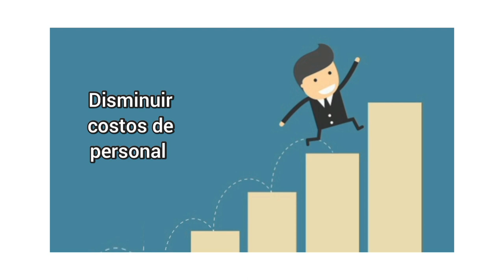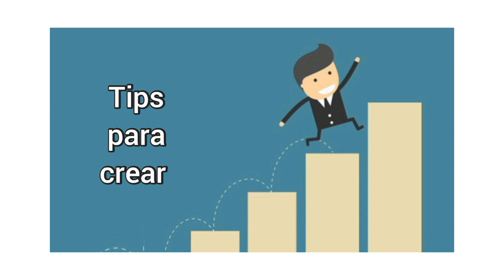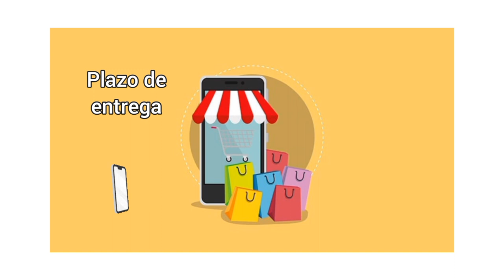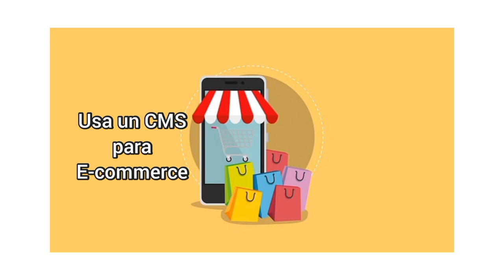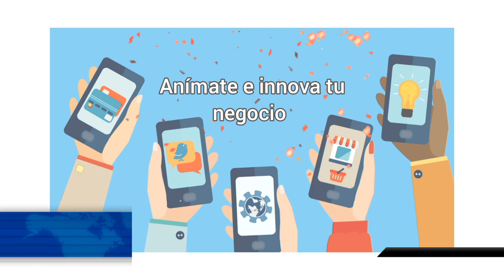VENTAJAS DE TENER UNA TIENDA VIRTUAL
Video elaborado en el curso de ebusiness por:
LALUPU QUIROGA - ANGELICA
REQUENA MONCADA - CARLOS
ROBLEDO RAMOS - PAOLA
VARILLAS ANTON - ALISON